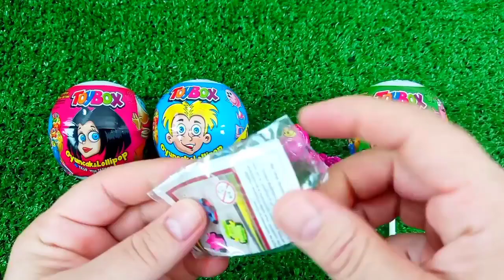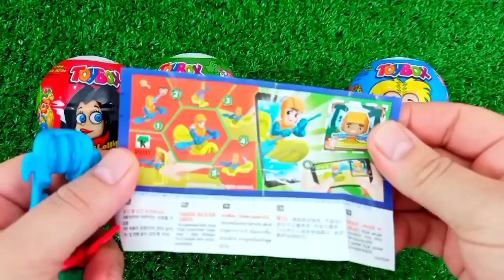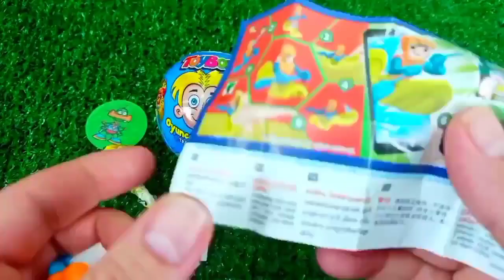ASMR MUKBANG Watermelon Desserts Cutting Rainbow. Lollipo Cutting Rainbow.Gummy Candy